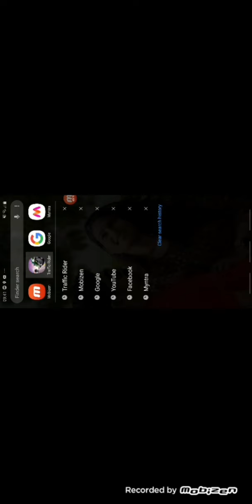Gameplay traffic rider...... malayalam